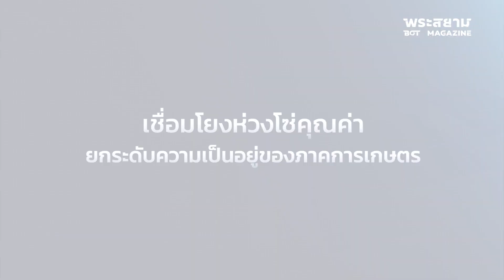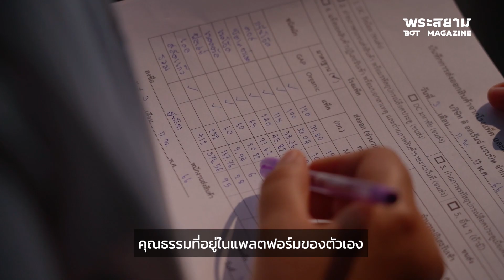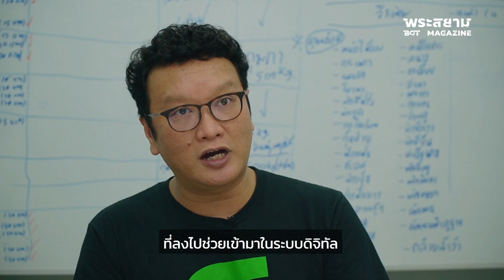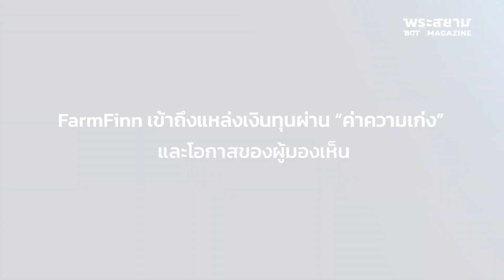Farmbook ระบบนิเวศการเกษตร ยกระดับ “ผู้ผลิต” เป็น “ผู้ประกอบการ”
โลกเกษตรกรรม 4.0 เป็นยุคที่ผู้คนใน ecosystem จำเป็นต้องใช้เทคโนโลยีเข้ามาบริหารจัดการอย่างชาญฉลาด นี่จึงเป็นจุดเริ่มต้นของ Farmbook แพลตฟอร์มที่เชื่อมโยงทุกส่วนในระบบนิเวศการเกษตรและกิจกรรมการเกษตรเข้าด้วยกัน เพื่อขับเคลื่อนโลกเกษตรกรรมไปสู่เป้าหมาย

 / bankofthailandoff...